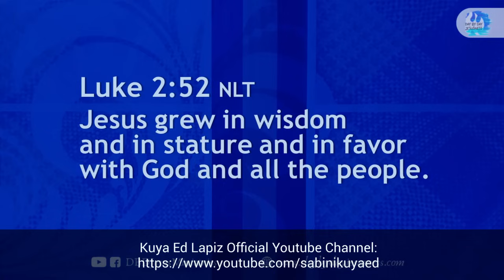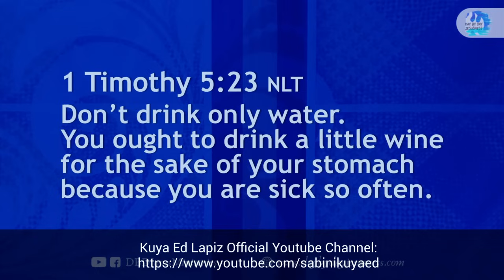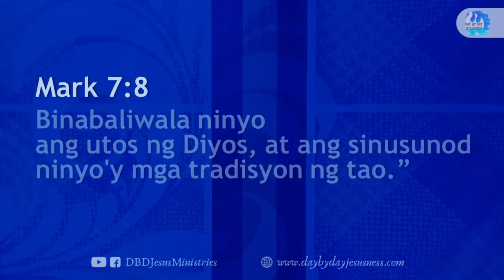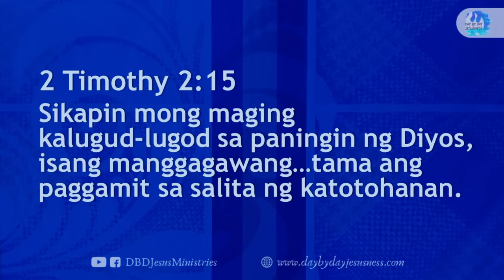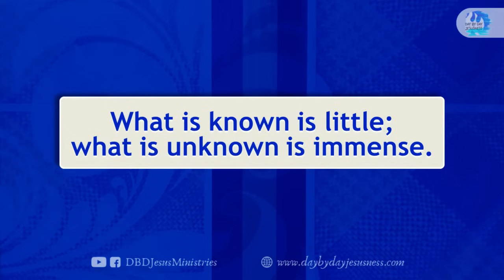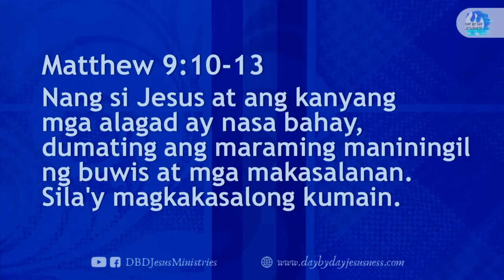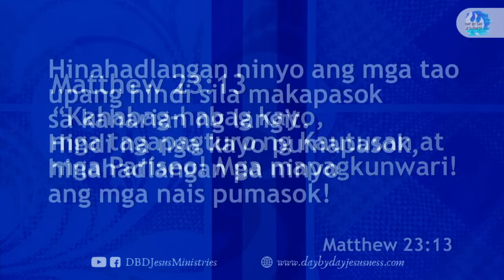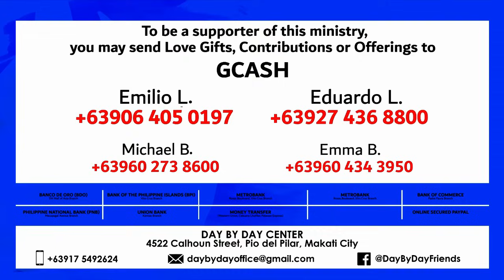Ed Lapiz - Grow To Your Highest Potential - Pastor Ed Lapiz Official YouTube Channel 2024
Welcome to my official YouTube channel. I'm renowned preacher, author, and teacher for over four decades, I have been a leading voice in the Christian community, inspiring millions with his dynamic messages and insightful biblical teachings.

On this channel, you'll find a vast library of  sermons, conferences, interviews, and special presentations. Covering a wide range of topics, from relationships and personal growth to current events and Christian apologetics, My content is designed to strengthen your faith, challenge your perspective, and equip you to live out your beliefs with boldness and purpose.

I am known for  captivating storytelling, profound wisdom, and unwavering commitment to the Word of God, My ministry has touched the lives of people around the world. Whether you're a long-time follower or new to his teachings, you'll find my messages to be both relevant and transformative, providing practical guidance and spiritual encouragement for every season of life.

Immerse yourself in his teachings, and let them ignite a deeper passion for your faith and a greater understanding of God's plan for your life.

holy words ed lapiz
bible study tagalog
how to have peace in the family ed lapiz
morning prayer
christian preaching
ed lapiz interview
filipino preacher
ed lapiz preaching about mothers